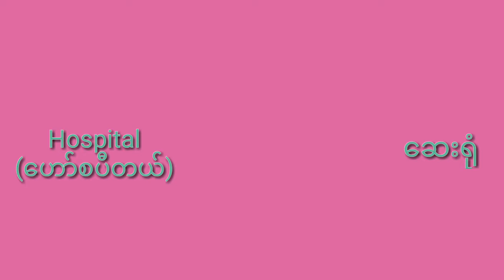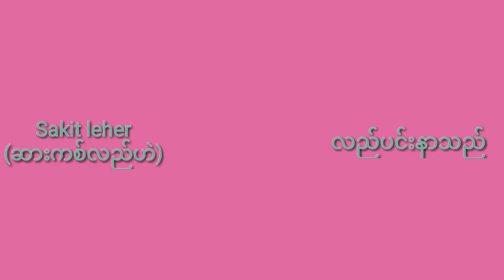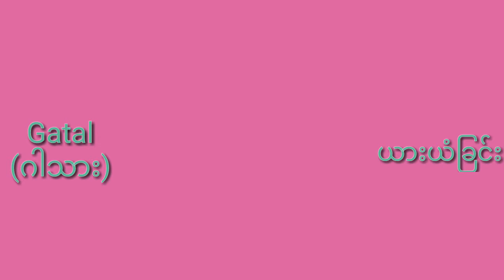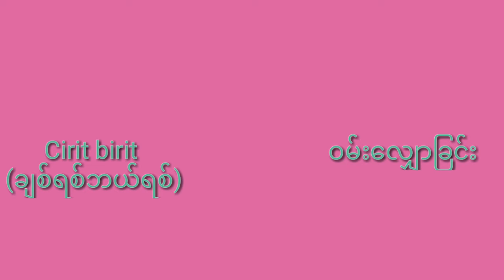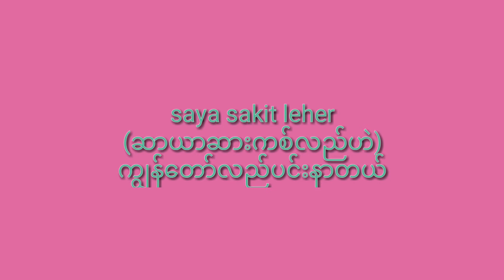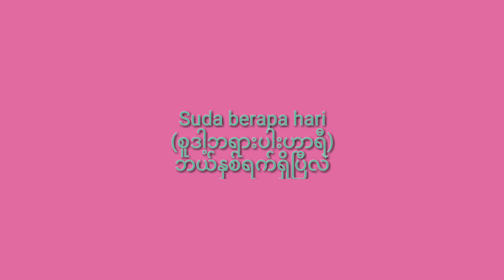Malay Speaking.ဆေးရုံ/ဆေးခန်းအတွင်းလွယ်ကူစွာပြောဆိုနိုင်ရန်စကားလုံးအဓိပ္ပါယ်များ။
ကျွန်တော်Channelမှကြိုဆိုပါတယ်
မလေးစကားလေ့လာနေသူများအတွက်
ကျွန်တော်channelမှမလေးစကားလုံး
အဓိပ္ပါယ်များ၊မလေးစကားပြောများကို
အမြဲလိုလိုတင်ပေးသွားမှာဖြစ်တဲ့အတွက်
ကျွန်တော့်Channelကို subscribeမနှိပ်ရသေးရင်
subscribeလေးတစ်ချက်နှိပ်ပေးသွားပါလို့တောင်းဆိုပါတယ်။
malay language
malay speaking